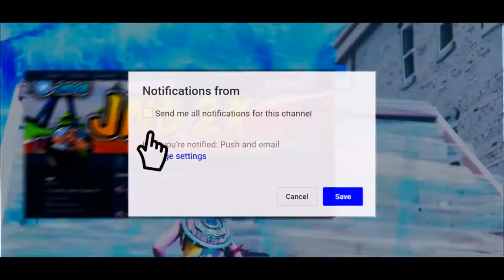I'm Not Losing This RC...